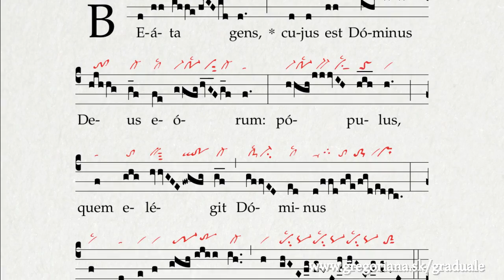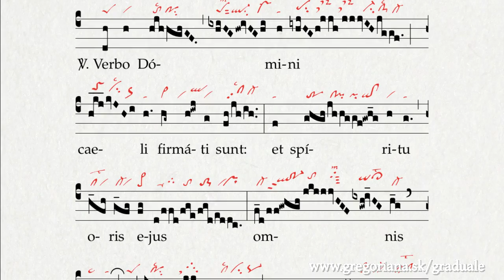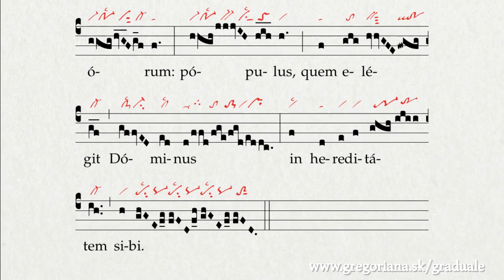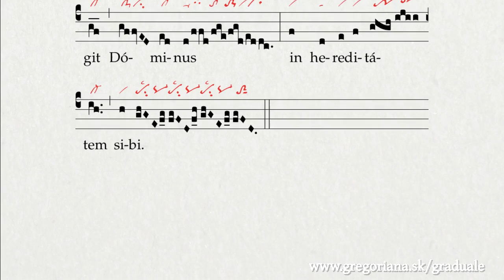Graduale: Beata gens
Look for the chant in Graduale Romanum 1974, p. 333 (Tempus per Annum, Hebdomada 23)
Or in Graduale Romanum 1961, p. 366 (Dominica XVII post Pentecosten)
The red neumes are from St. Gallen, Stiftsbibliothek, Cod. Sang. 359, p. 82 – Cantatorium

Look for the recordings of the Graduale Project or check on your favorite music store.